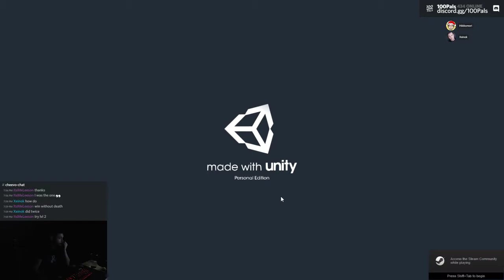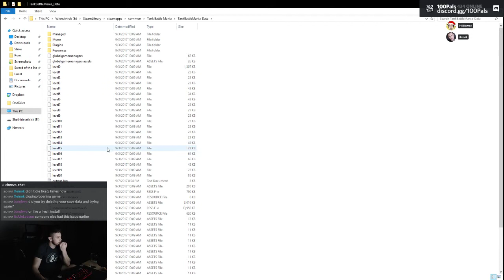Tank Battle Mania: 100% Achievements / Let's Play